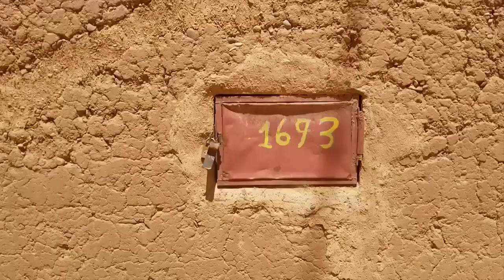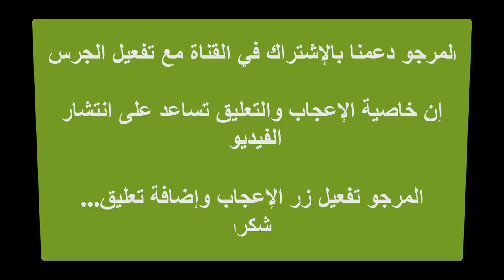أفضل فلوگ في مضايق تودغى-تنغير Egorje todgha-Tinghir الطريق..الأجواء....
Je suis tombé sur Kamal Hachkar à l'égorge de Tinghir